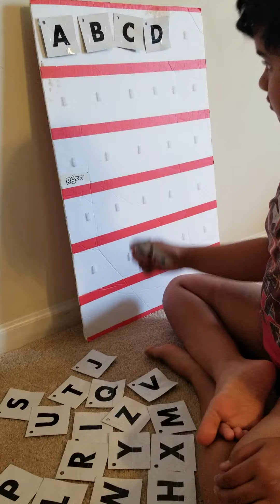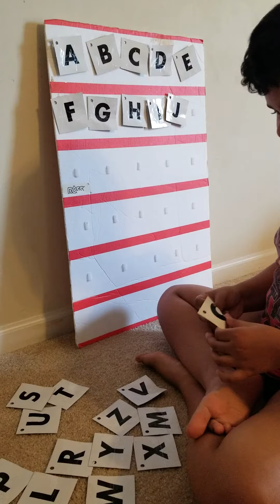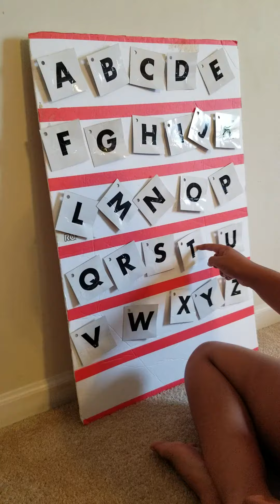Home program: Alphabet(3)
Keshav continues to maintain learning how to sequence his Alphabets both upper and lower case letters.